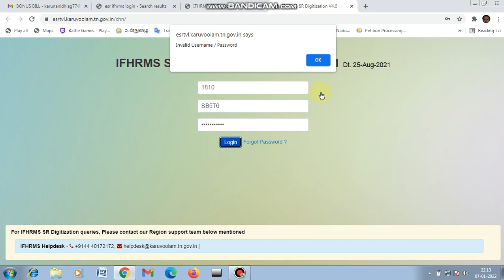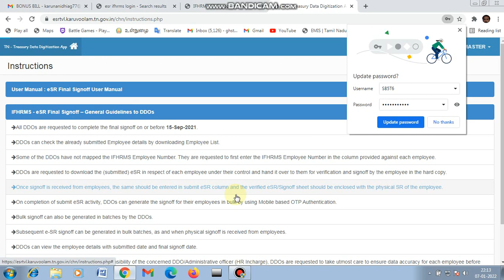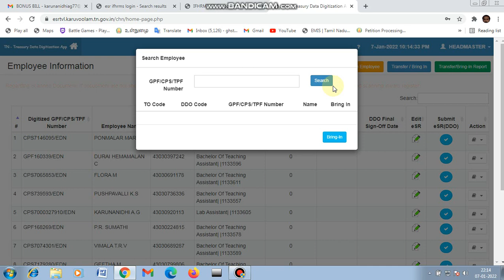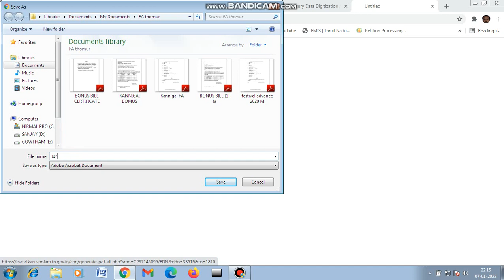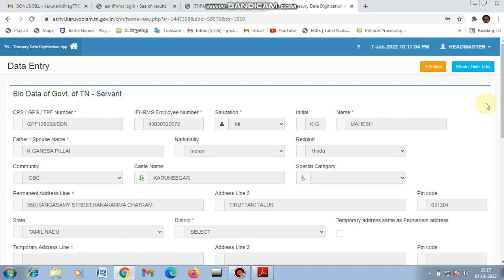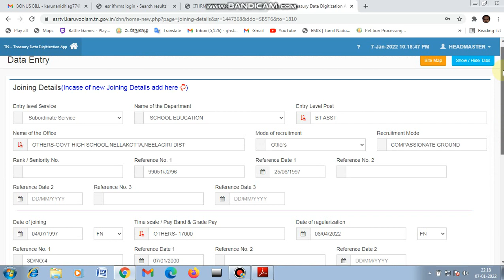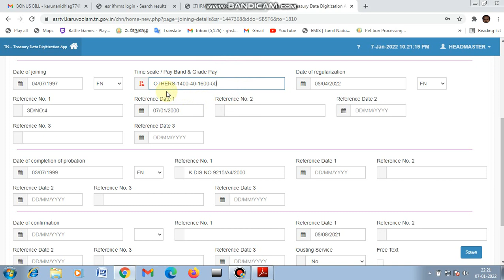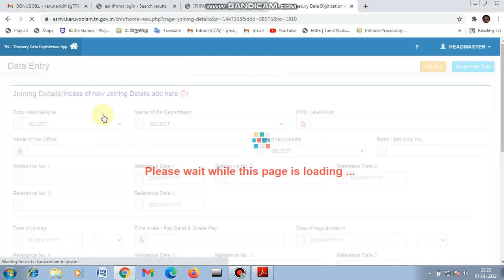e SR Final Sign off - UPDATE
Hi Friends 👋😀;
Any Doubts or compliance to any type of issues ask my mobile number : (Urgent only for make a call for me)
And please ask with me any issues or doubts about channel social awareness videos, IFHRMS or education contents join WhatsApp group or telegram group link 🖇️ Available channel about side & This video or previous videos below description or show more ok👍 🤠 guys ☺️ and friends and please subscribe our channel and share your family and friends forever anyone's help to reach 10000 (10K) & More Subscribers in 2 Years only time challenge and now "hard work never fails" this reason to win   possible so  please 🙏 help to our goal thanks for all  Keep smiling keep safe & feel alive

Hello Viewers,
0:01 - Vaccination intro
0:12 - Subscribe intro
0:18 - Video 📷 Content
0:32  -IFHRMS CLICK
1:28  -VIDEO TITLE ANNOUNCED HERE (Festival Advance)
2:30 - WebADI download here & click here sound
6:37 - Upload Page 📖 open
7:16 - click Finance to go
9:24 - Monitor Request Status - CLICK View Output
9:43 - Finally Non salary bill Generation download click to check ✅
9:57 - End content
9:58 - Finished to Channel Subscribe Outro
10:00 - with Next video waiting IFHRMS VIDEOS PLAYLIST & Channel Logo

                             SUPPORT::::::::::::::::::
   ::::::::::::::::THANKS  FOR

 Karunanidhi ag

1.youtube tips
2 youtube tricks
3. YouTube tutorials
4. YouTube updates
5. YouTube educational
6. YouTube channel growth
8. YouTube views increase
9. YouTube ideas
10. YouTube earn money
11.Youtube Gaming
12.Youtube entertiment
13.youtube comedy
14.youtube fun
15.entertiment
16.education